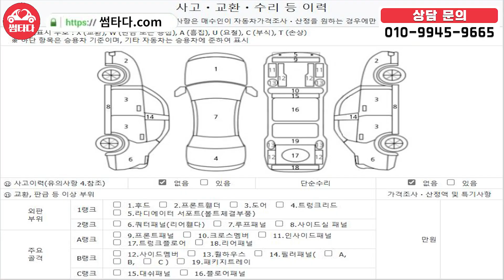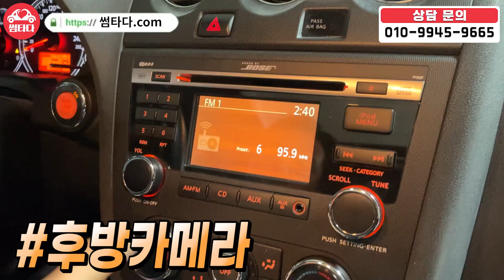가격은 300만원대인데 보험이력은 0원 입니다 참 매력적이지 않습니까?? 수입 중형 세단! 이 차는 믿고 구매하셔도 됩니다!!